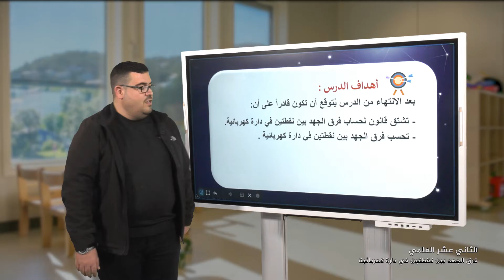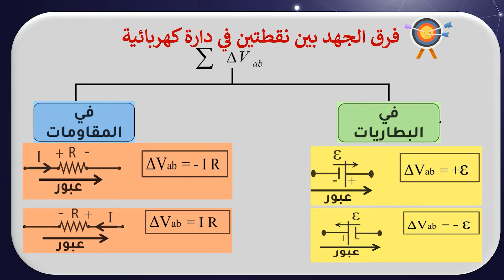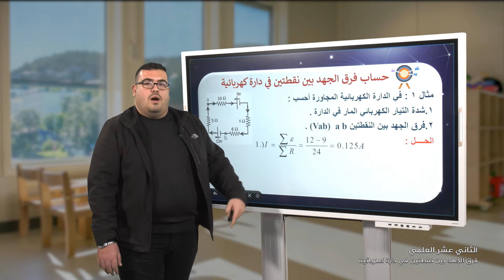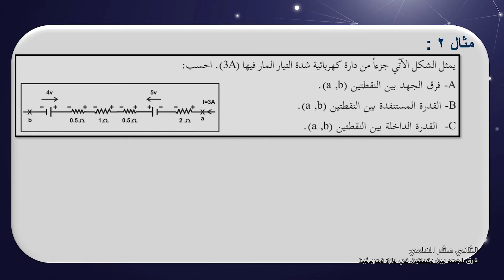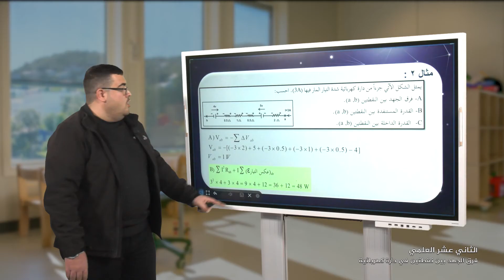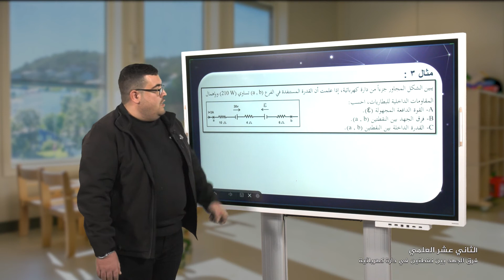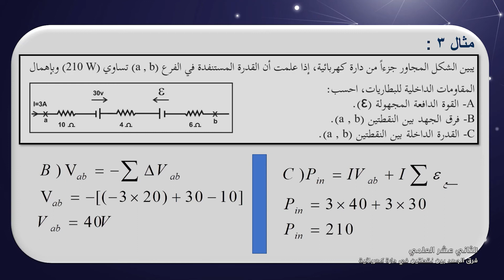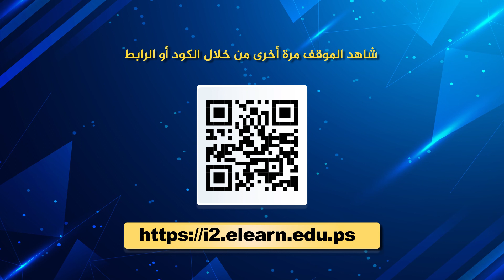-2021- درس3 | الوحدة 2 | فرق الجهد بين نقطتيين في دارة كهربائية | الصف 12 | الفصل 1 | الفيزياء